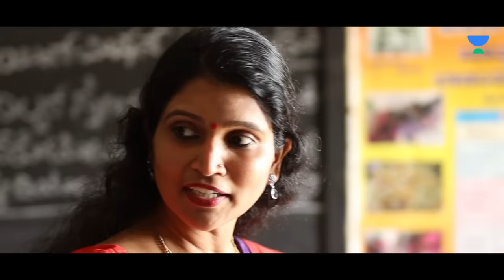Day in the Life of an IAS Officer in India | IAS Aswathi S | Officers On Duty E96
Becoming an IAS officer is a dream for many. Lakhs of aspirants appear for the tough UPSC Civil Services Examination (CSE) to become an IAS officer but only a few make the cut.
So how does life change for the ones who do make the cut?
What does a day in the life of an IAS Officer typically look like? Is there a fixed daily schedule? What are the responsibilities? How is the life of an IAS Officer in India?

Mandya Deputy Commissioner, IAS officer Aswathi. S who always accords priority to the call of duty has been an inspiration to the female officers, working women and the female fraternity as such, for all her efficiency and grace in handling her profession with a great passion for the welfare of the people.